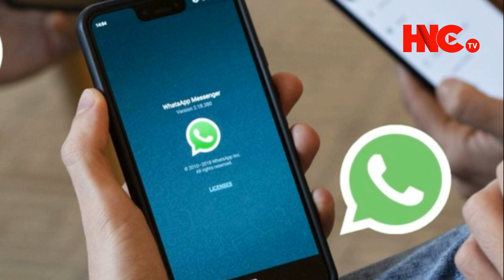GEMPAR !! PENGGUNA ANDROID 4.04 KE BAWAH TAK BOLEH GUNA WHATSAPP ? SEMAK SINI !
Hello Netizen Semua! !
Korang nak tau kenapa pengguan Whatsapp Android 4.04 kebawah dah tak boleh guna aplikasi Whatsapp! Whatsapp not working in android 4.04. Discarger whatsapp android 4.0.4 Whatsapp android 4.04 apk. Android 4.04 upgrade termasuk android 4.04 update semak sini. android 4.04 yotube apk termaksuk mencari android 4.04 phone. android 4.04 kebawah tidak boleh guna whatsapp.